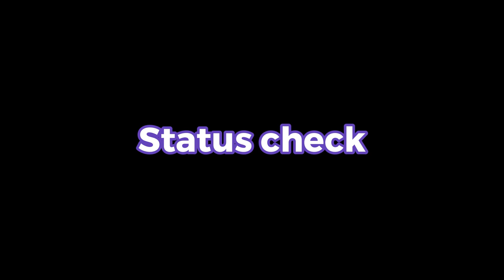【BTS English】BTS Island in the SEOM | Chapter3 Episode 1 - 6 story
2023 BTS 10th Anniversary
BTS Island Pt.2 New Chapter
"Even the Desert Becomes the Sea"

A story for you, and our "Spring Day"